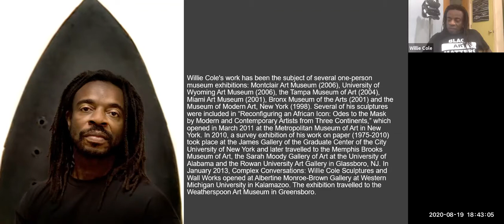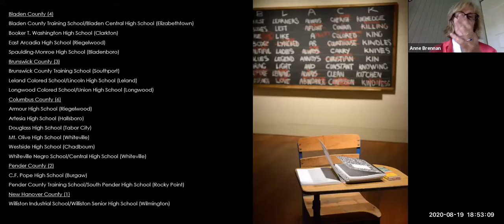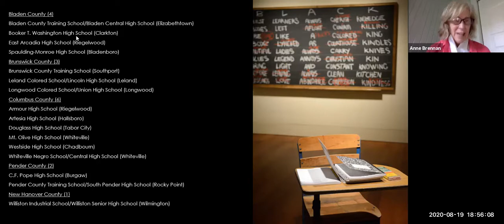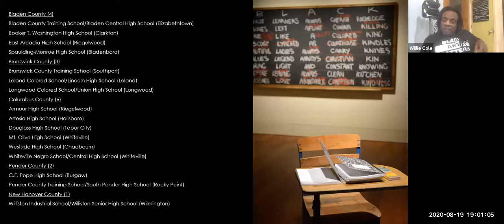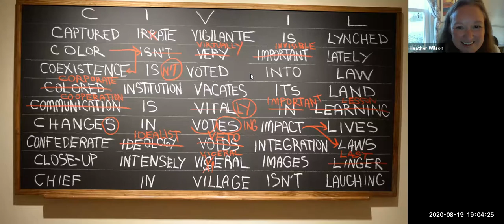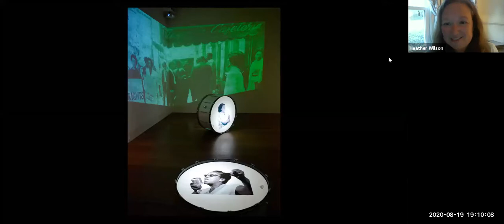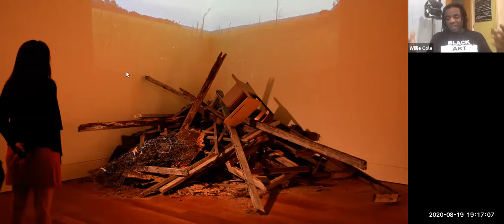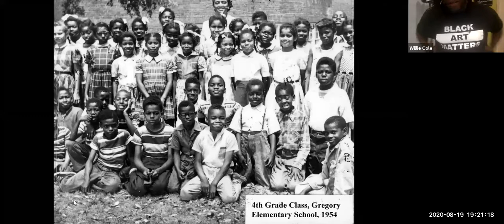Art and Social Justice Conversations: Willie Cole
Join CAM for a Zoom conversation with artist Willie Cole. In 2014 Cole's exhibition School Pride at CAM took the story of desegregation in eastern NC and translated it into an emotionally charged multi-gallery installation that referenced personal experiences and historical events.